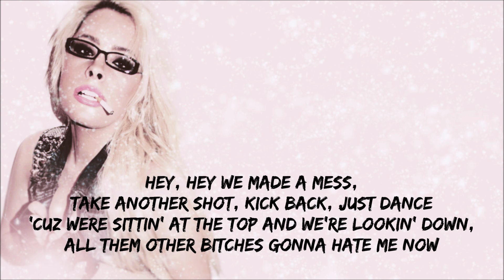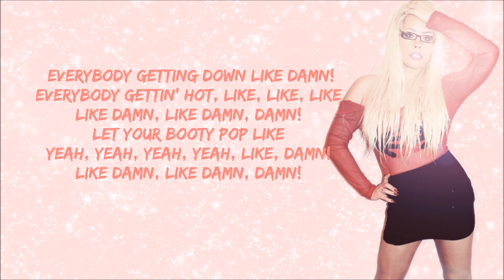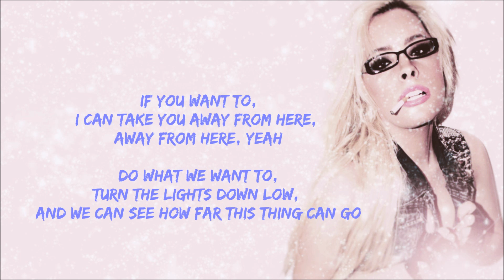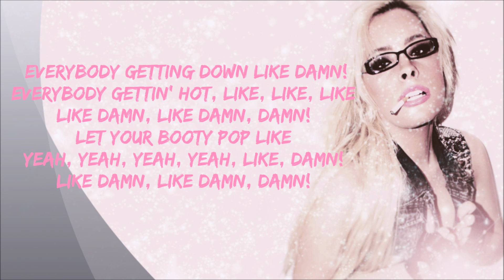Johnnyboyxo - Bad Bitch (FULL SONG & LYRICS)